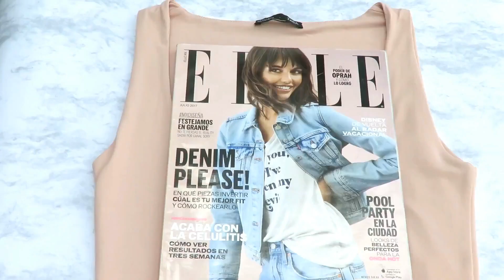Convierte tu Camiseta a Body! (Sin coser)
Hoy les traigo Convierte tu Camiseta a Body! (Sin coser)

🎥 VIDEOS ANTERIORES
10 Formas de Ayudar a México

Tipo de video: DIY Body, diy ropa, diy ropa tumblr, como hacer un body para mujer, como hacer un body, como hacer un bodysuit, como hacer un body con una camiseta, convierte tu camiseta de vieja a nueva